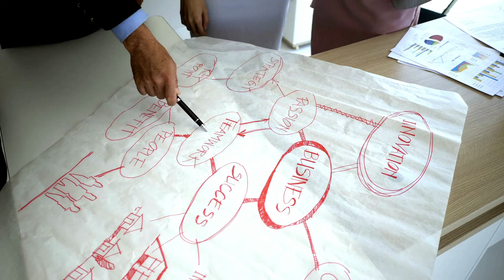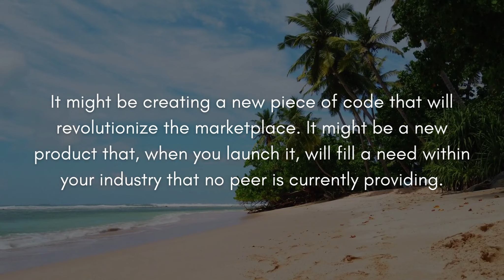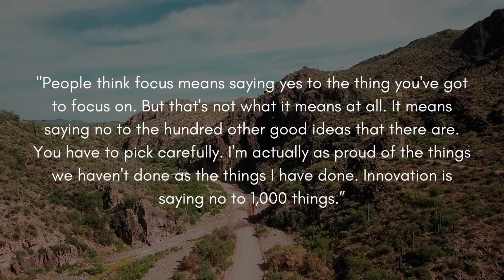How to Achieve Any Goals You Want: The 90-90-1 Rule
Do you know there is a formula for success? That's right, you can achieve any goals you want by using the 90-90-1 Rule. And in this video, I'll share with you how you can use this rule to accomplish your goals...

Timestamps:
0:00 How to achieve any goals you want
1:03 The 90-90-1 Rule
2:07 Why the 90-90-1 Rule is powerful
3:53 Conclusion

You can download my guidebook, The 90-90-1 Rule for FREE. Learn to use the rule to help you achieve any goal you want in just 90 days!